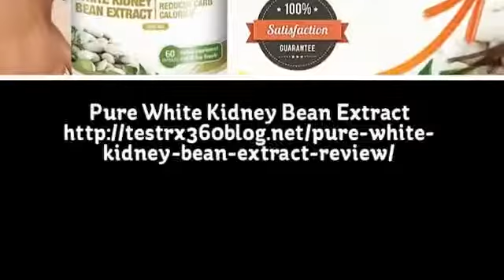How to use Pure White Kidney Bean Extract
Pure White Kidney Bean Extract is the proven weight loss product which assures you 100% satisfaction.